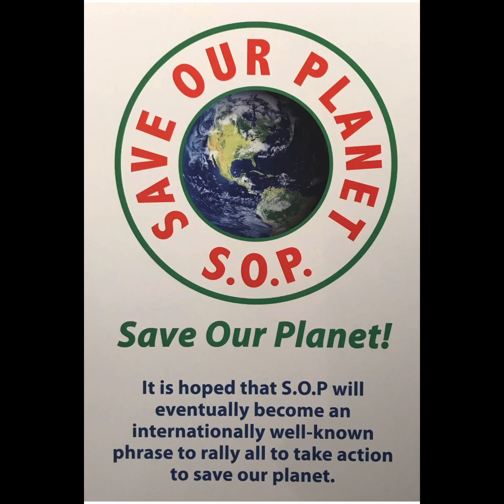Maitreya video 9/13. How do you recognize Maitreya? Lucifer trust or Lucis Trust?